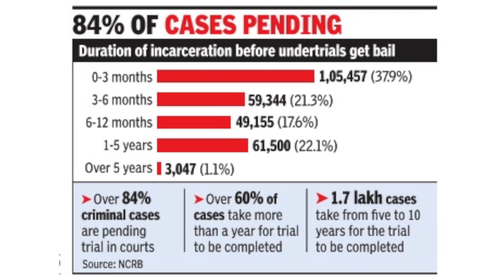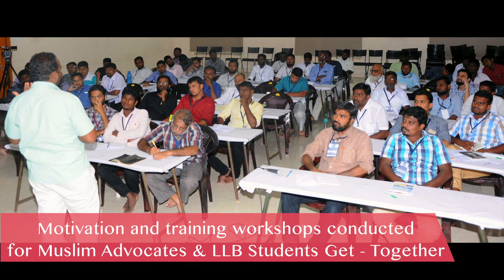LEGAL DEFENCE ACTIVITIES OF POPULAR FRONT OF INDIA